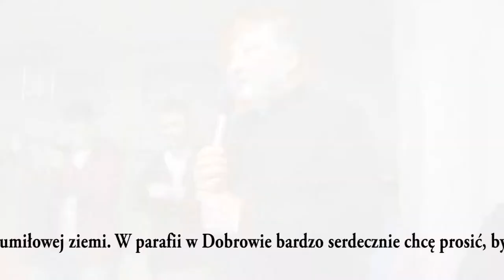Śniadanie dla pielgrzymów